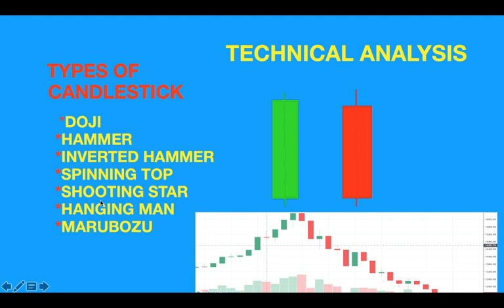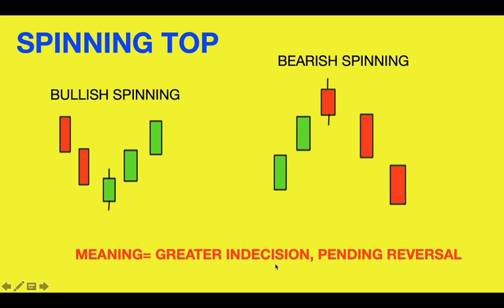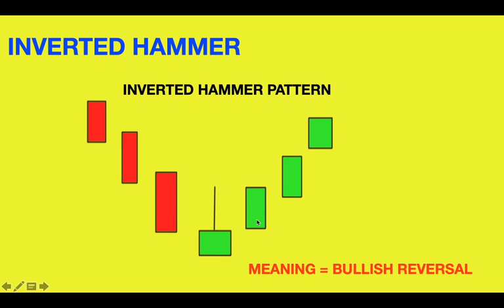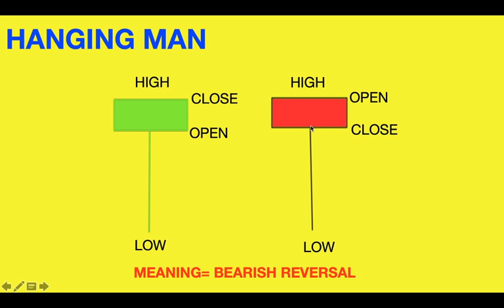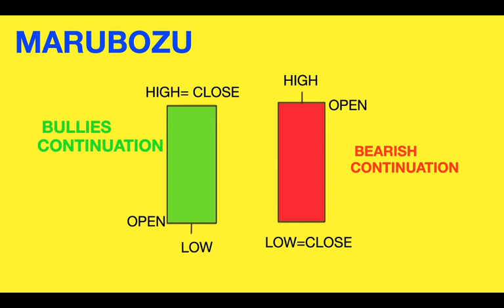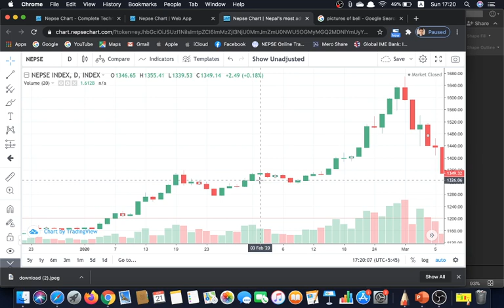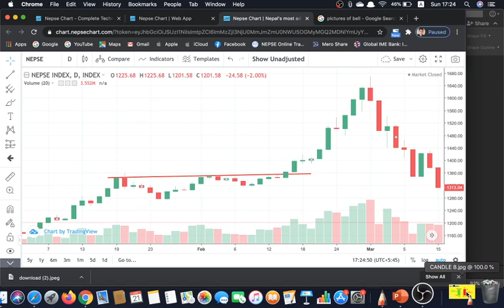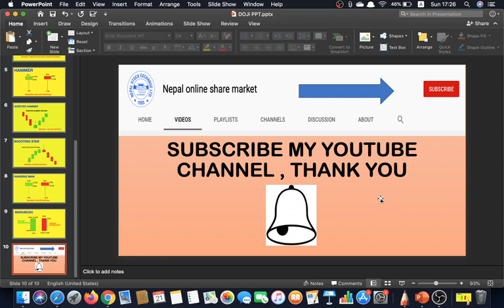Learn all important candlestick in one place//IN Nepali///DOJI, HAMMER, SPINNING TOP, MARUBOZU, /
Here in this video we discussed about all the important candle stick and how to predict market moment by watching candlestick,

learn techincal anyalsis of candlestick

This video describe why candlesticks analysis is important for the trader. how we can get nepse's candlesticks figure and how we can interpret  candlesticks figure.